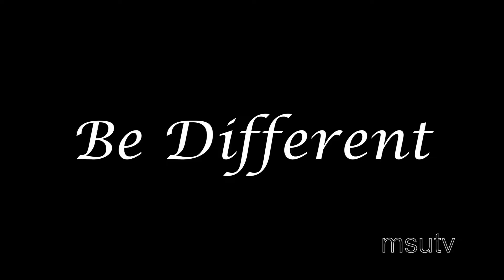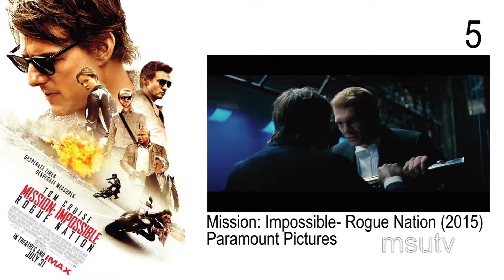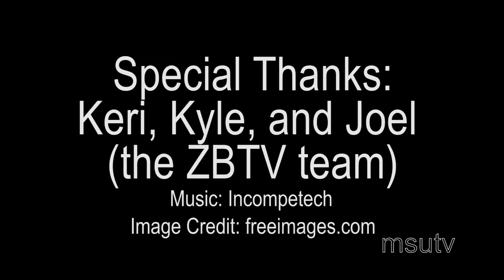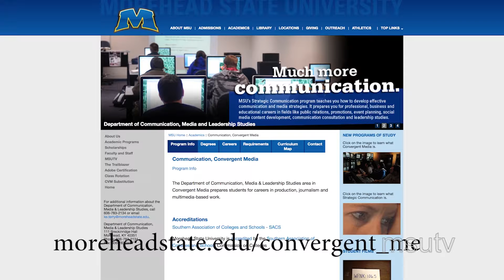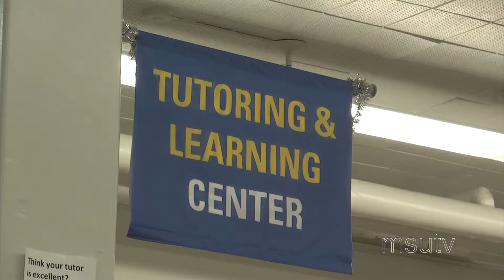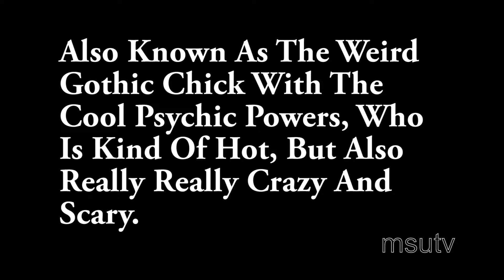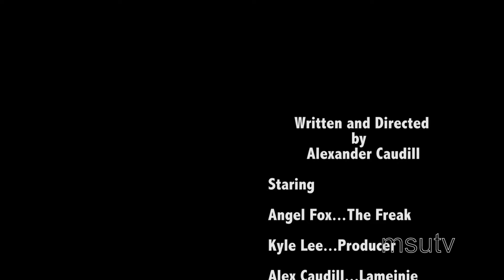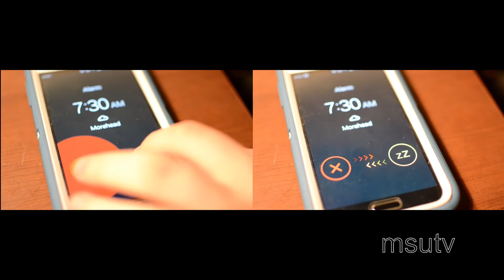ZBTV 3-11-16 HD Spring 2016